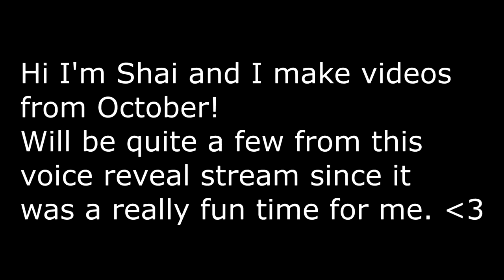VRChat: No one's around to help (Voice Reveal Stream PT.3)